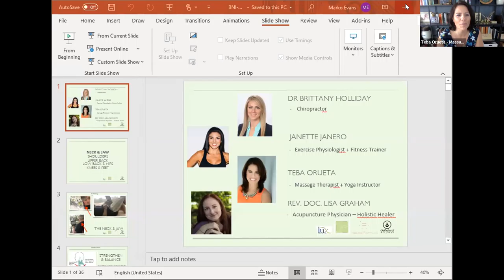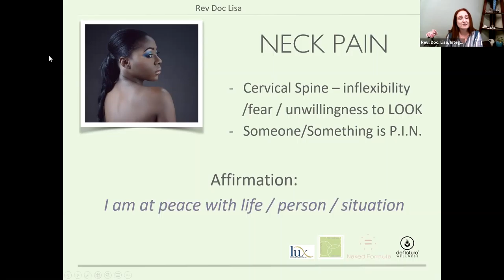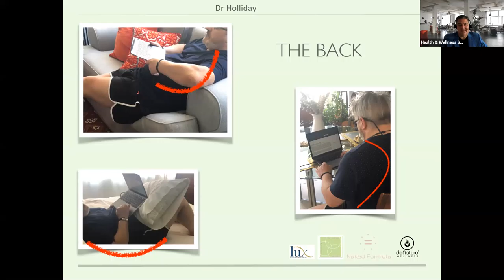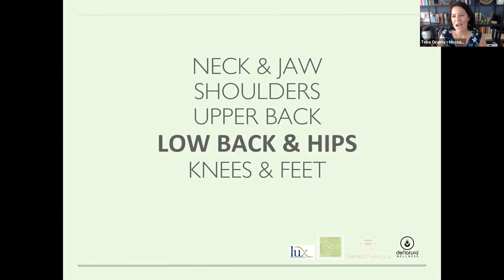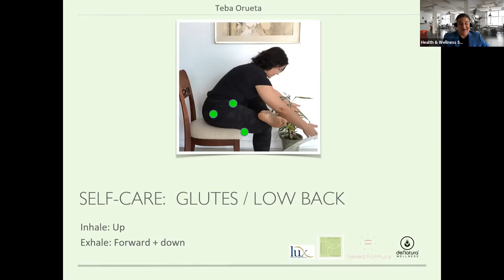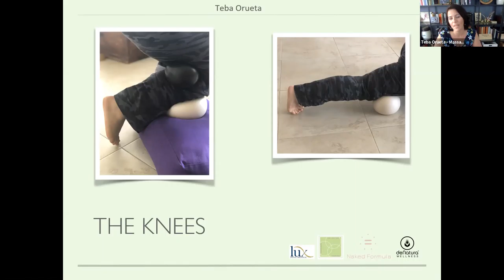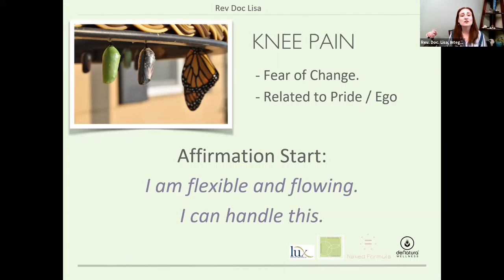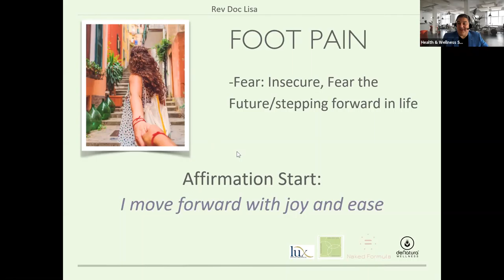Wellness Angels Webinar 2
DeNatura® Wellness Angel Teba Orueta is accompanied by her colleagues to show you ways in which to adjust your work from home position to reduce neck, shoulder, back and knee pain. We discuss how certain positions affect your spine, how to move to eliminate kinks, how to self-massage and stretch for self care and what some pain may mean from an emotional and spiritual standpoint, and how to change the "story" you are telling yourself to move out of the pain.

Teba Orueta, B.A., LMT, YA-200
Brittany Holliday, D.C
Janette Janero, MSc
Lisa Graham, A.P.